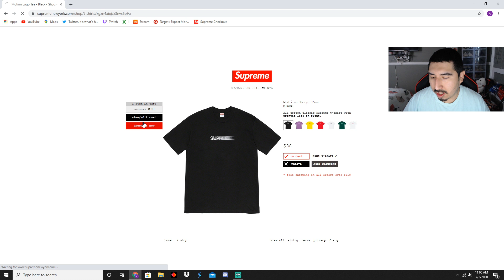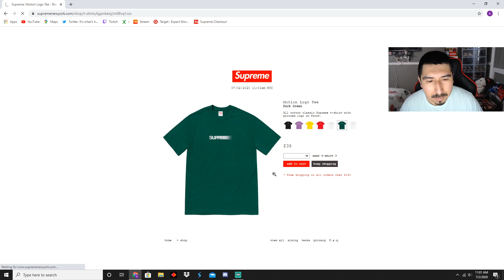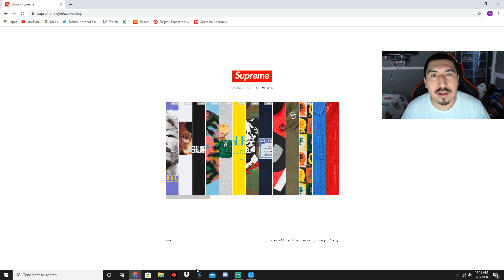Motion Logo Tee Live Cop ( Supreme Week 18 SS 2020 ) Sold Out Instantly!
Did You Guys Cook?
Supreme Week 18 SS 2020